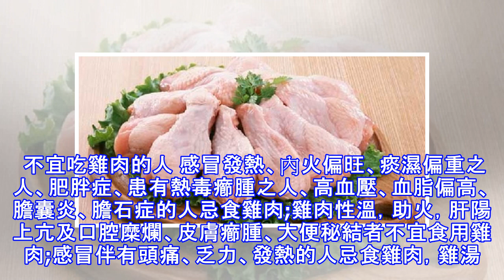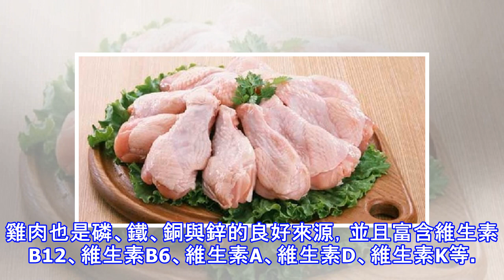雞肉不能和什麼一起吃呢？小心避開這些食物！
加入好友，分享好文給親朋好友！ -- 雞肉是我們平時生活中最為常見的，而且雞肉富含了極大的營養價值，但食物相剋卻是許多人還不了解的，那麼你知道雞肉不能和什麼一起吃嗎？下面就快隨小編一起了解下吧。 1、雞肉與鯉魚 雞肉甘溫，鯉魚甘平。雞肉補中助陽，鯉魚下氣利水，性味不反但功能相乘。魚類皆含豐富蛋白質、微量元素、酶類及各種生物活性物質;雞肉成分亦極複雜。 2、雞肉與李子相剋 食則拉痢。解救：吃雞尿白。 3、雞肉與菊花相剋 一般來說雞肉和菊花同食，會產生中毒反應。不能一起食用。一起食用可能會出現胸悶、嘔吐等癥狀。解救：細辛一錢，川蓮五分水煎服。 4、雞肉與糯米相剋 糯米的主要功能是溫補脾胃，所以一...